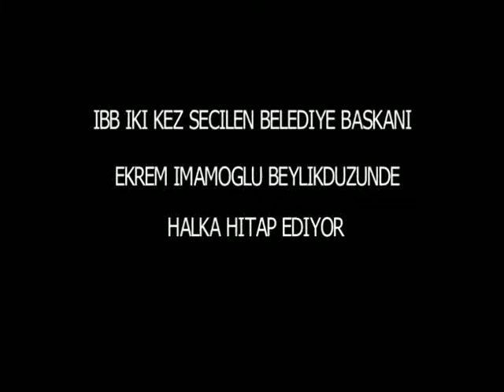İMAMOĞLU 23 HAZİRAN KONUŞMASI BEYLİKDÜZÜ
23 HAZİRAN SEÇİM AKŞAMI BEYL,İKDÜZÜNDE HER YER İNSAN SELİYDİ İBB 2 KEZ SEÇİLEN EKREM İMAMOĞLU BELEDİYE BİNASINDAN KONUŞMA YAPACAĞI ALANA 1 SAATE GELEBİLDİ TARİHİ BİR GECENİN YAŞANDIĞI BEYLİKDÜZÜNDE HER ŞEY ÇOK GÜZELDİ